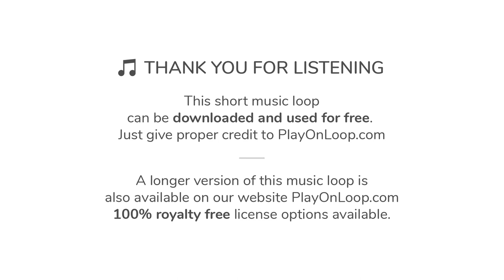♫ Business Commercial Music | Royalty Free Music [with Download Link]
This music has been made only with Vibraphone and finger snaps doing the rhythm. This corporate music will ideally work for any business related video, TV and radio commercials, advertising for finance or insurance companies, and so on.

∎∎∎ DOWNLOAD COMMERCIAL MUSIC FOR VIDEOS AND ADVERTISING ∎∎∎

1) Download the short looped version that you can hear in this video for FREE here (we only ask to give proper credit to PlayOnLoop.com in return):

2) Purchase a license for the longer version of this music on our website PlayOnLoop.com (no credit required, 100% royalty free license):